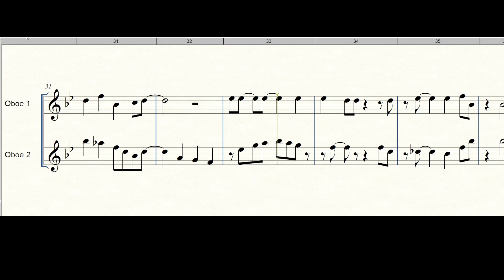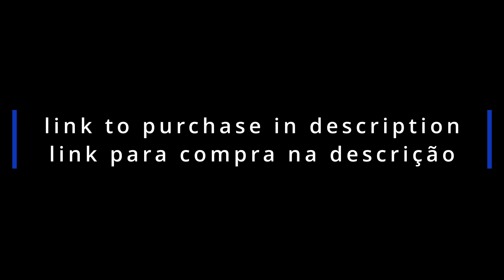Jingle bells Oboe Duo